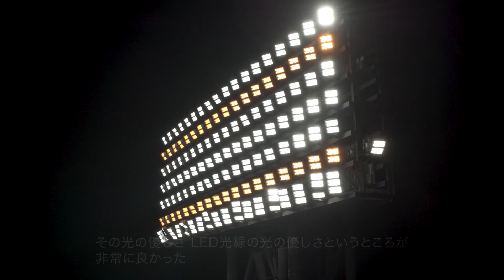阪神甲子園球場 | Panasonic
パナソニックは、阪神甲子園球場のスタジアム照明に、投光器などのLED照明器具計756台を納入いたしました。
このLED化では、阪神甲子園球場の伝統的な照明「カクテル光線」を特注LED照明器具で再現。またDMX制御により、スタジアム内のメインビジョンや音響と連動したダイナミックな空間演出が可能となりました。
パナソニックは今後も、先端的な照明器具と、照明設計技術を生かし、省エネかつ新たな体験価値を創出できる空間の提案を進めていきます。

パナソニックのスポーツソリューション